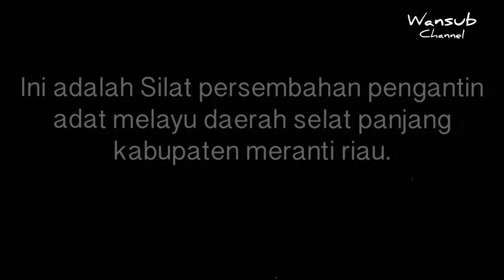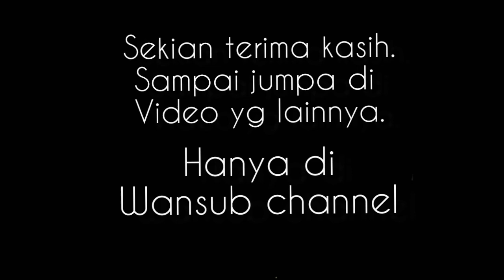Silat persembahan pengantin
Video diambil waktu acara resepsi pernikahan di selat panjang kabupaten meranti riau.